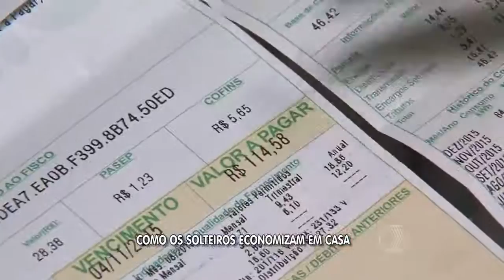JORNAL PARANAÍBA - Como os solteiros estão poupando dinheiro em casa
Por mais que a gente defina os gastos prioritários, o orçamento está curto para tantas despesas. Mesmo quem ainda não sustenta uma família e é solteiro está se queixando. E como eles se viram? Afinal, em tempo de crise, hora de economia